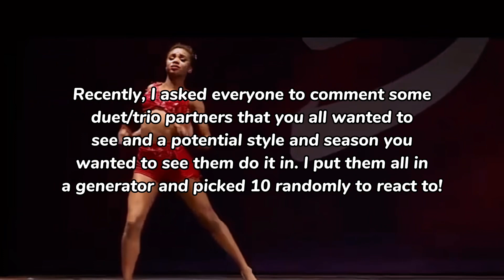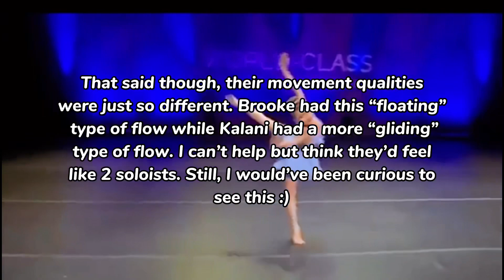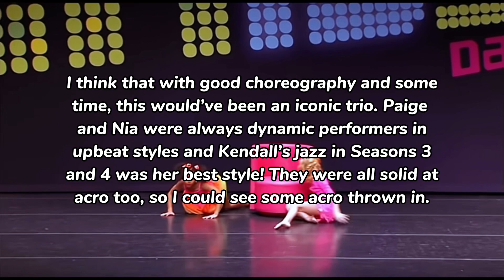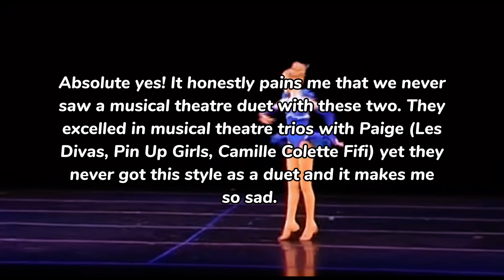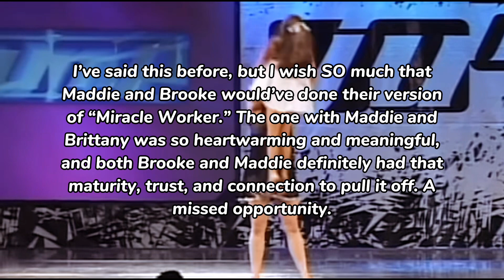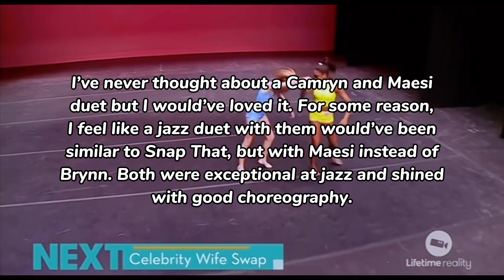Reacting to Dance Moms duets & trios you all wanted to see!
Dance Moms Channel!

My name is Priyanka, and I’m a Dance Moms content creator! I support and adore all of the dancers and work to create interesting content for all of you.

⚜️ 𝗚𝗲𝗻𝗱𝗲𝗿: 𝐼’𝑚 𝑎 𝑔𝑖𝑟𝑙✨
⚜️ 𝗠𝘆 𝗳𝗮𝘃 𝗱𝗮𝗻𝗰𝗲𝗿𝘀: 𝐴𝑙𝑙 𝑜𝑓 𝑡ℎ𝑒𝑚! 𝐼𝑓 𝐼 ℎ𝑎𝑑 𝑡𝑜 𝑝𝑖𝑐𝑘, 𝑆𝑎𝑣𝑎𝑛𝑛𝑎ℎ, 𝑀𝑎𝑑𝑑𝑖𝑒, 𝐶ℎ𝑙𝑜𝑒, Kalani, 𝑎𝑛𝑑 𝐵𝑟𝑦𝑛𝑛!
⚜️ 𝗠𝘆 𝗳𝗮𝘃𝗼𝗿𝗶𝘁𝗲 𝘀𝗼𝗹𝗼: 𝑇ℎ𝑒 𝑊𝑜𝑜𝑑𝑠
⚜️ 𝗠𝘆 𝗳𝗮𝘃𝗼𝗿𝗶𝘁𝗲 𝗱𝘂𝗲𝘁: 𝐼𝑛𝑠𝑖𝑑𝑒 𝑜𝑓 𝑀𝑒
⚜️ 𝗠𝘆 𝗳𝗮𝘃𝗼𝘂𝗿𝗶𝘁𝗲 𝘁𝗿𝗶𝗼𝘀: 𝐷𝑎𝑛𝑐𝑒 𝑤𝑖𝑡ℎ 𝑡ℎ𝑒 𝐷𝑒𝑣𝑖𝑙 & 𝐿𝑒𝑠 𝐷𝑖𝑣𝑎𝑠
⚜️ 𝗠𝘆 𝗳𝗮𝘃𝗼𝘂𝗿𝗶𝘁𝗲 𝗴𝗿𝗼𝘂𝗽 𝗱𝗮𝗻𝗰𝗲𝘀: 𝑁𝑜 𝑆𝑖𝑔𝑛 𝑜𝑓 𝐿𝑖𝑓𝑒 & 𝑀𝑎𝑑𝑒 𝑖𝑛 𝑡ℎ𝑒 𝑆ℎ𝑎𝑑𝑒
⚜️ 𝗠𝘆 𝗲𝗱𝗶𝘁𝗼𝗿: 𝐶𝑎𝑝𝐶𝑢𝑡
⚜️ 𝗠𝘆 𝗲𝗱𝗶𝘁𝗶𝗻𝗴 𝗮𝗲𝘀𝘁𝗵𝗲𝘁𝗶𝗰: 𝑀𝑜𝑟𝑒 90’𝑠 𝑠𝑡𝑦𝑙𝑒𝑑 ~ 𝑠𝑖𝑚𝑝𝑙𝑒 𝑏𝑢𝑡 𝑠𝑤𝑒𝑒𝑡 𝑤𝑖𝑡ℎ 𝑎 𝑡𝑜𝑢𝑐ℎ 𝑜𝑓 𝑐𝑙𝑎𝑠𝑠✨

Amazing intro credit to  Troublemaker ALDC

Amazing outro credit to Alex